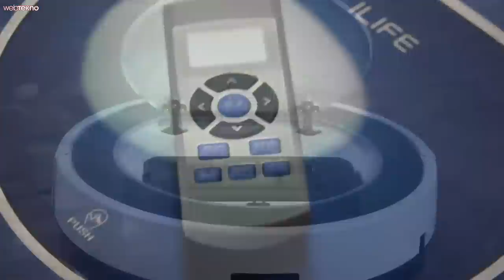İlginç Ürünler - Akıllı Süpürge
İlginç ürünlerin bu bölümünde sizler için CHUWI ILIFE V7 Akıllı Süpürge'yi inceledik.